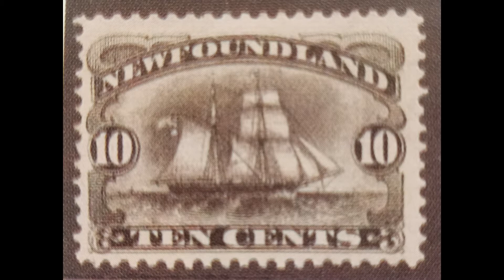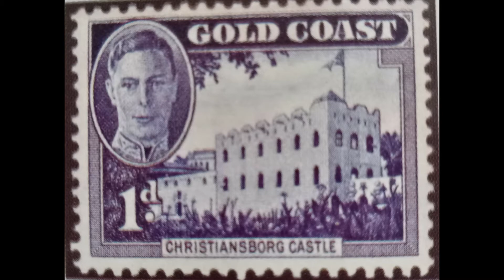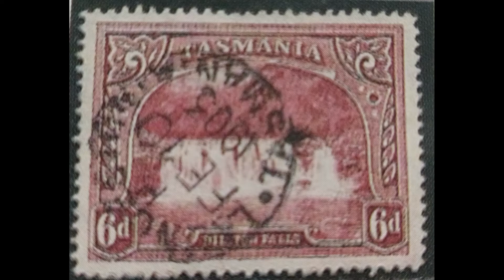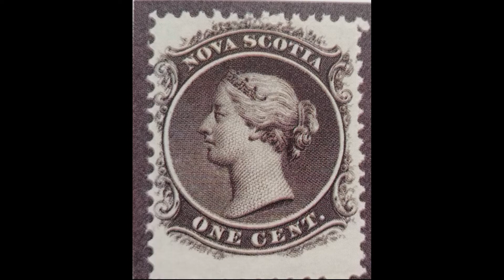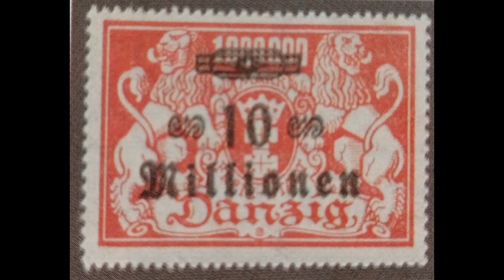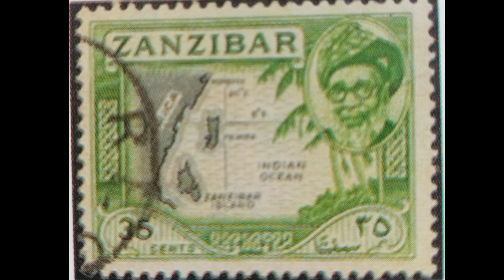Lokaya makie giya ratawala muddara |Stamp of faded countries |Old stamp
Hi Stamp collecters , This video talk about "Lokaya makie giya ratawala muddara"

you like my chanell please